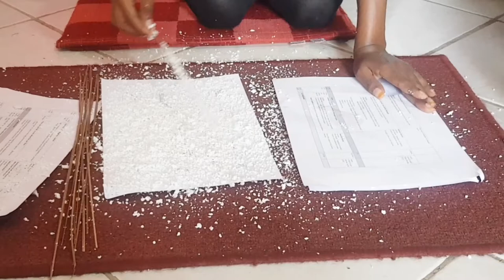DIY Reuse Glass Bottle Amazing Ideas😍 || DIY Homemade Décor🏠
In this video am going to show you how to make/come with a very simple décor piece for your lovely space.
Items used for this video:
1. Wine Bottles
2. Spray paint – Bright Gold
3. Bloom sticks
4. Hot glue gun
5. Tray
6. Masking tape
7. Scissors
8. Foam
9. Grater
10. Beads
11. Mask
12. Hand Gloves